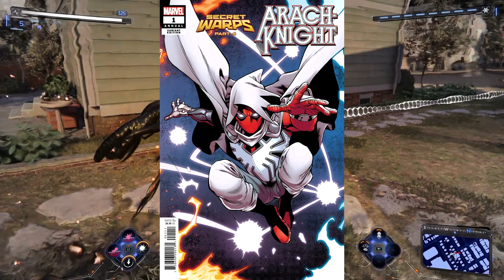Spider-man 2 - Obleky a novinky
V dnešním videu se podíváme na obleky a novinky k hře Marvels Spider man 2